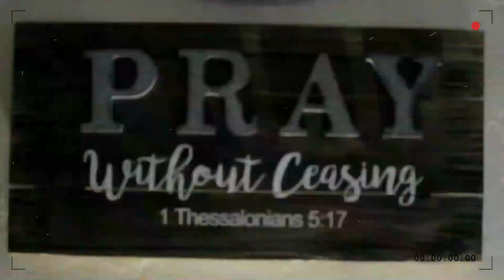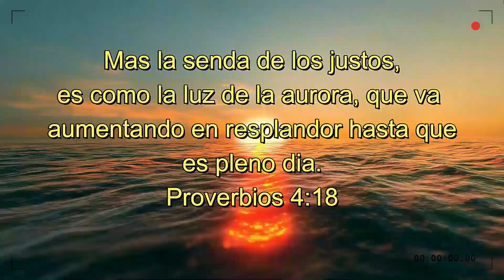Pintos Ministry (Para este tiempo) video musical oficial 2022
Aqui les presento el video oficial de este poderoso tema musical ''para este tiempo'' que se encuentra disponible en mi nuevo album, ya lo puedes descargar en tu plataforma digital favorita. Recuerda que Jesus es el Grande! y que siempre la verdad saldra a la luz, porque Dios no puede ser burlado..